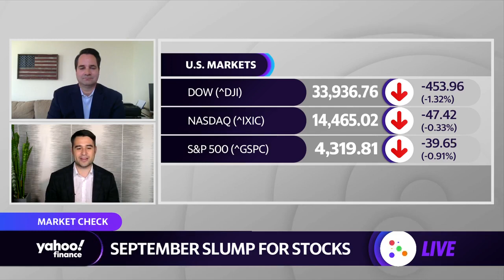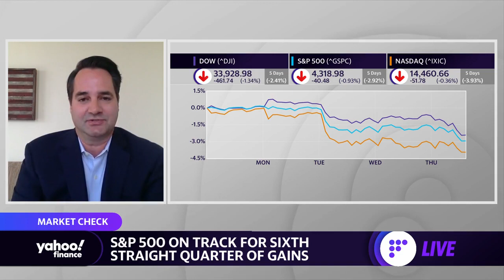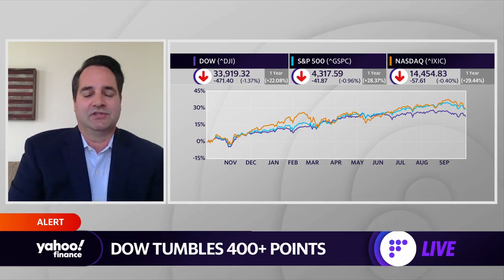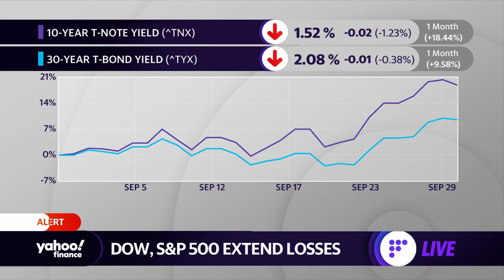Dow tumbles more than 300 points amid September slump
Shawn Snyder, Citi U.S. Wealth Management Head of Investment Strategy join the Yahoo Finance's Zack Guzman and Akiko Fujita about the latest market action.